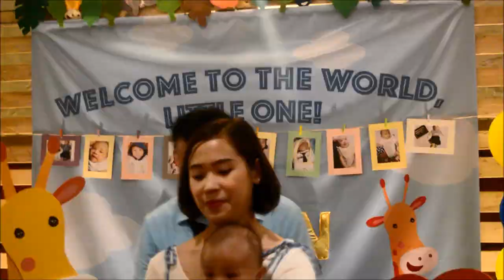Raizen's Christening Highlights | Rodel Astilla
RAIZEN'S CHRISTENING HIGHLIGHTS

All videos are original.